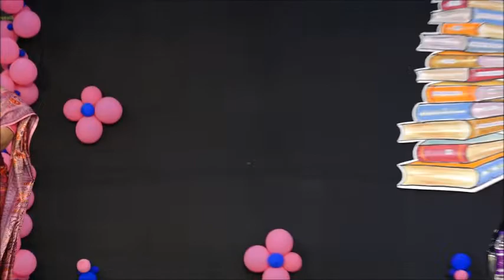Meet the Author -2022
NATIONAL BOOK WEEK